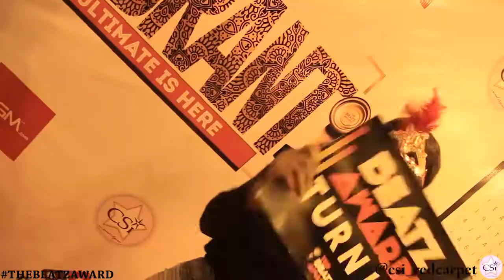Beatz Awards - The Quadrant - Celebrating creative minds in music production and distribution.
Become Batman in Few seconds 🤠
Lightning Shades, 😀
Crossword puzzle and so much thrilling experiences✌,
peep our custom made Experience and Games arena at thebeatzawards .
All shades of Exciting and Engaging.😁